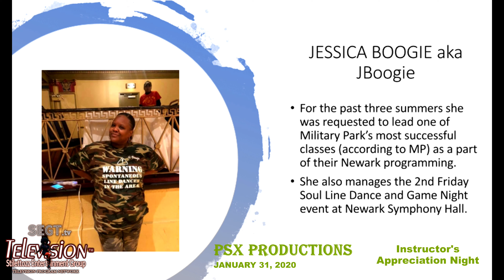PSX PRODUCTIONS INSTRUCTOR'S APPRECIATION NIGHT RECIPIENT Jessica Boogie 1/31/2020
Host: Pascale Pierre  & Sheryl Lewin of PSX Productions

Recipient: Jessica Boogie
Step4Step Soul Line Dancers

Coverage by: Stilettozz Entertainment Group Television,  LLC